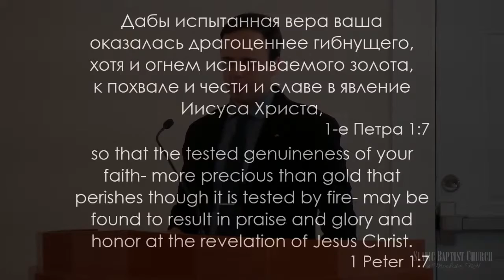«Для Чего Страдания?» | Часть 2 | Проповедь Стас Глотов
Проповедь основана на библейском тексте записанном в Иоанна 16:33.

Сие сказал Я вам, чтобы вы имели во Мне мир. В мире будете иметь скорбь; но мужайтесь: Я победил мир.